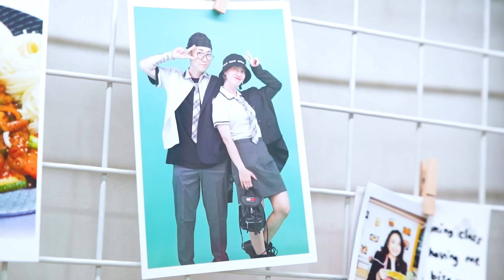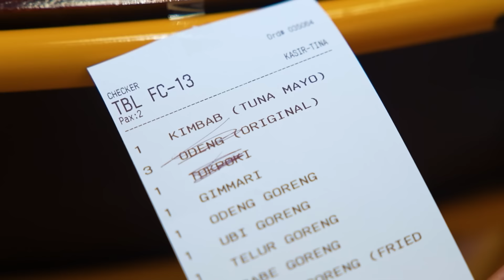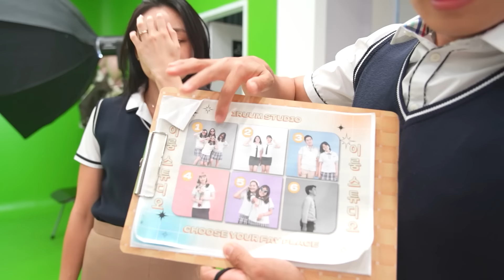BalikIndonesia - REVIEW STREET FOOD MAKANAN KOREA🇰🇷 DI INDONESIA🇮🇩 OLEH ORANG KOREA🇰🇷 🤭